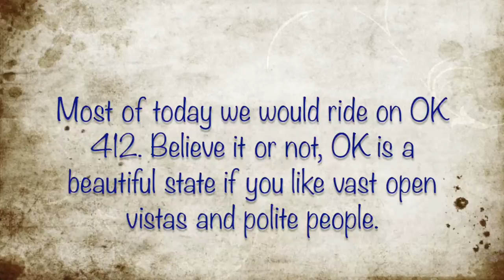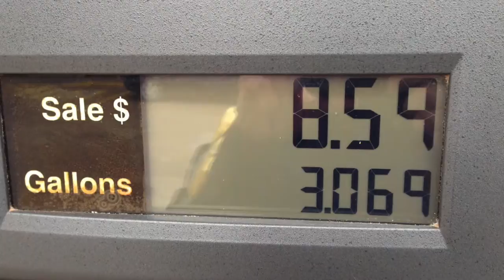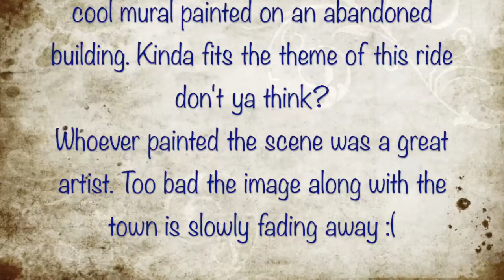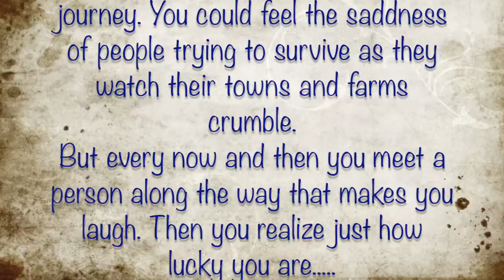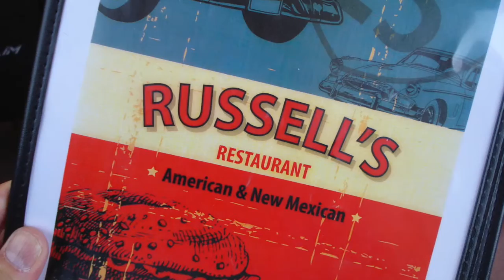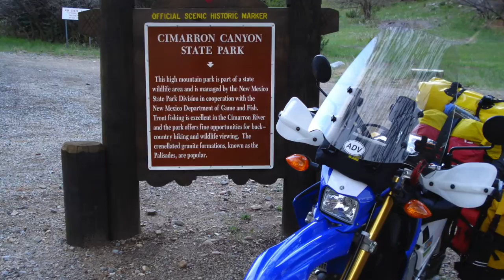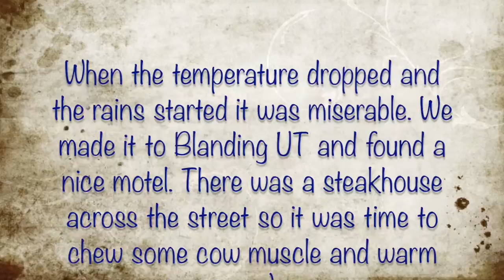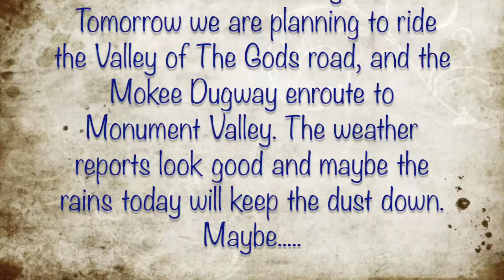Coffee and New Friends, One 250cc Explsion at a Time Episode 2a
Had to re-edit because of copyrighted song. I'm learning this stuff as I go along.